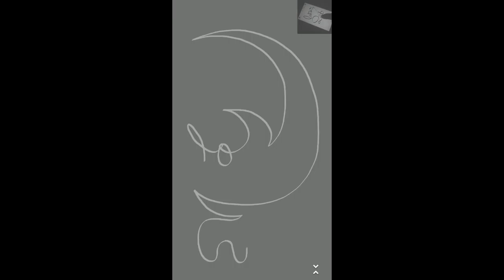Rhinoceros rhino, drawing now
Animal series, art practice

Drawing app: Sony sketch draw and paint.